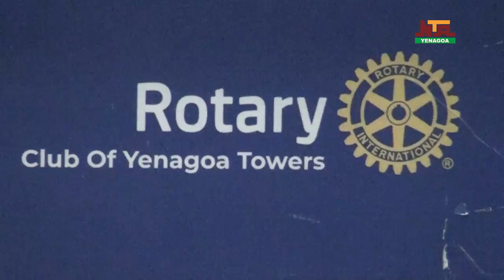ROTARY CLUB OF YENAGOA INSTALLATION CEREMONY - JUNE 24 2023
NTA Yenagoa is a Nigerian government-owned and partly commercial broadcaster. The NTA runs the largest television network in Nigeria which NTA Yenagoa is a part. It is widely viewed as the "authentic voice" up-to-date news, reports and events.